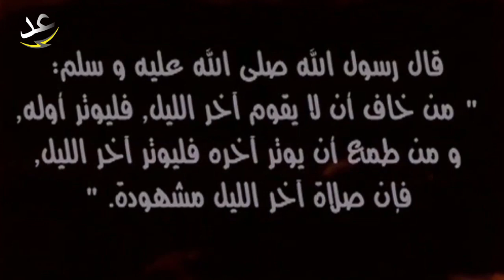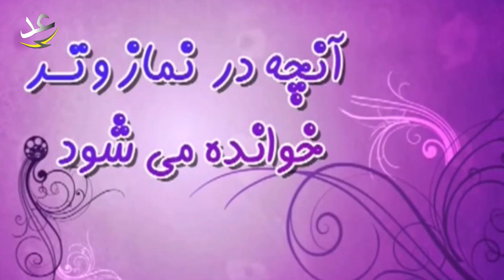آموزش نماز وتر | آموزش نماز وتر2019